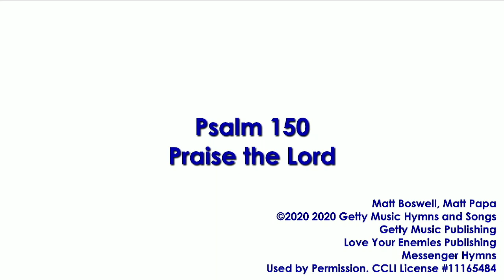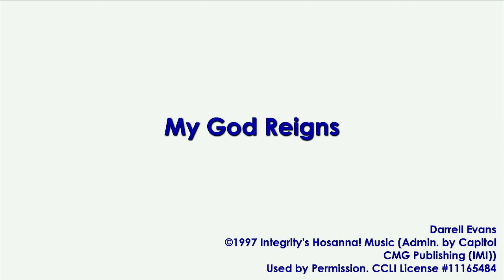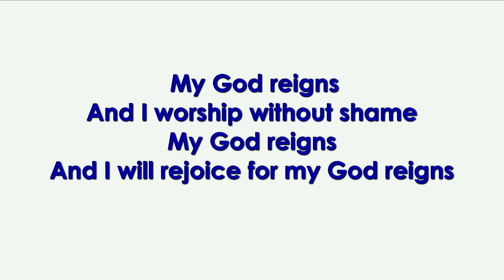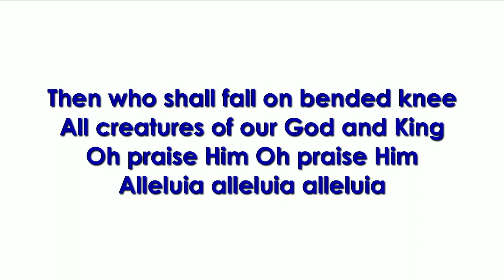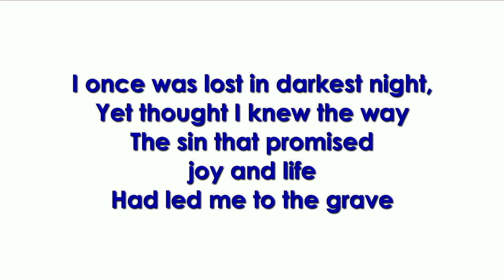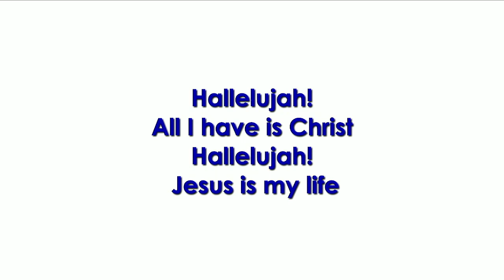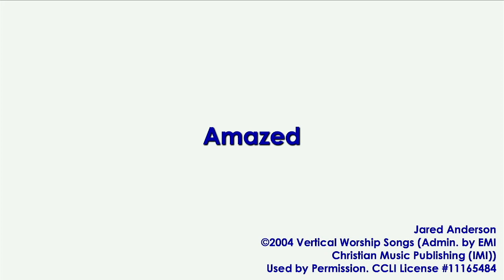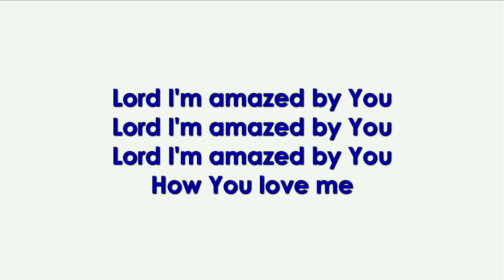Flood Logic: Two Inescapable Conclusions (Genesis 7) - Full Service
Pastor Geoff Alfassa preaches on Genesis 7. This is the recording of the full service.